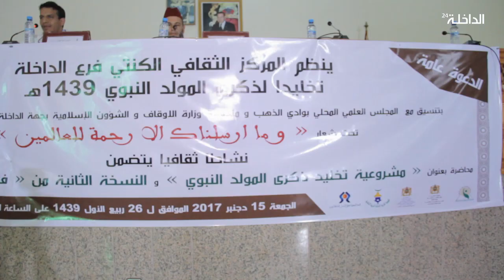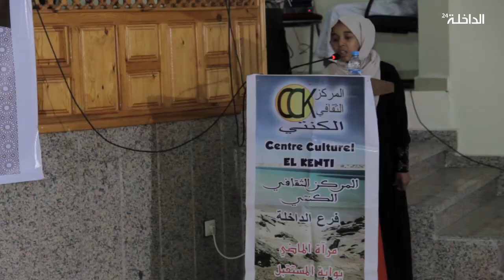نشاط للمركز الثقافي الكنتي فرع الداخلة